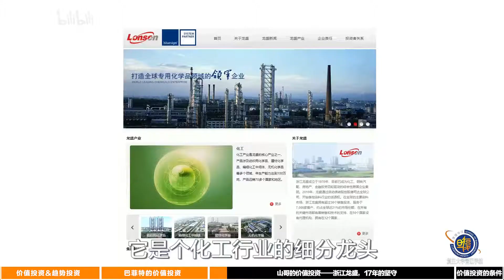凡尔赛·山 十七年的股市价值投资经验【复旦山哥】- 复旦大学 Fudan University